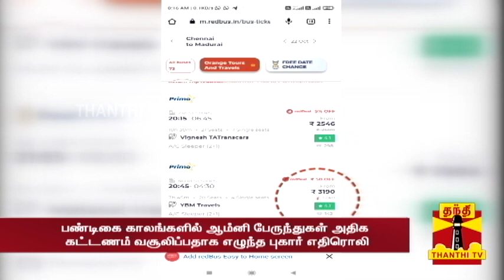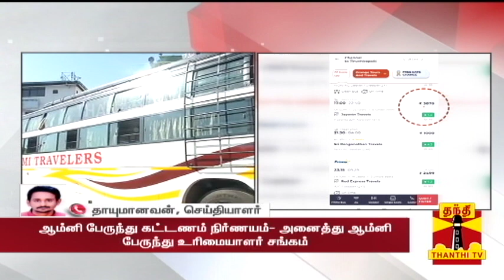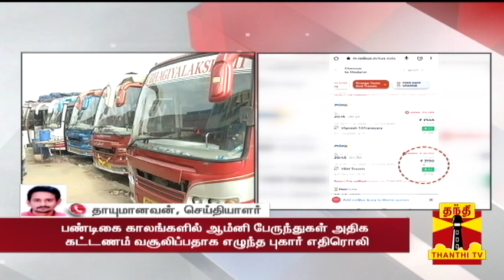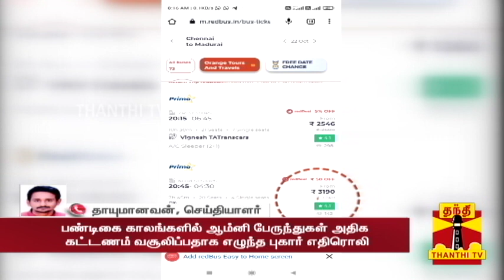தனியார் பஸ்களில் டிக்கெட் புக் செய்வதற்கு முன் இதை பாருங்க.. - உண்மை கட்டணத்தை சொல்லும் வெப்சைட்..!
பண்டிகை காலங்களில் ஆம்னி பேருந்துகள் அதிக கட்டணம் வசூலிப்பதாக எழுந்த புகார் எதிரொலி..

ஆம்னி பேருந்து கட்டணம் நிர்ணயம்- அனைத்து ஆம்னி பேருந்து உரிமையாளர் சங்கம்..

என்ற இணையதளத்தில் நிர்ணயிக்கப்பட்ட கட்டணத்தை தெரிந்து கொள்ள ஏற்பாடு..

நிர்ணய கட்டணத்தைவிட கூடுதலாக வசூலிக்கும் ஆம்னி பேருந்துகள் மீது புகார் தெரிவிக்கலாம்..